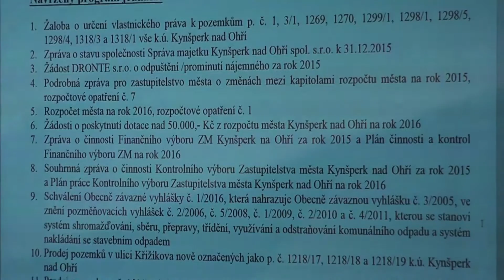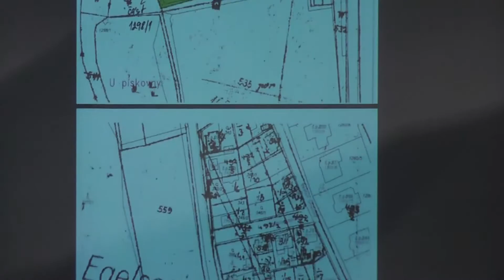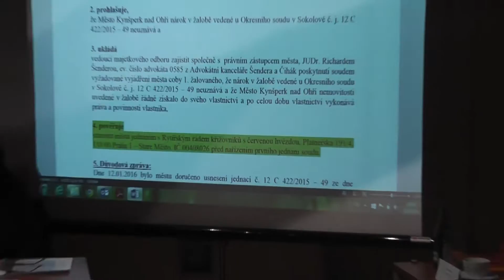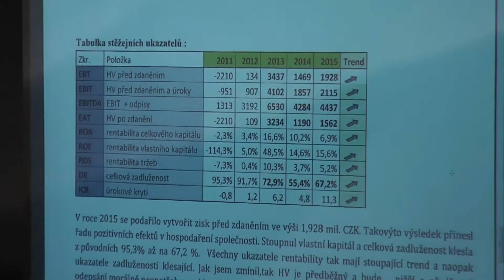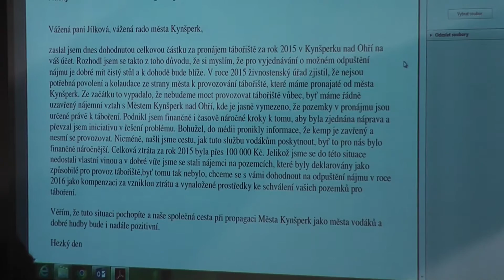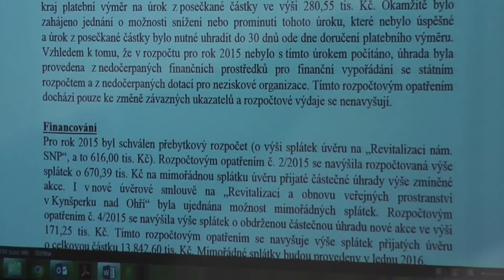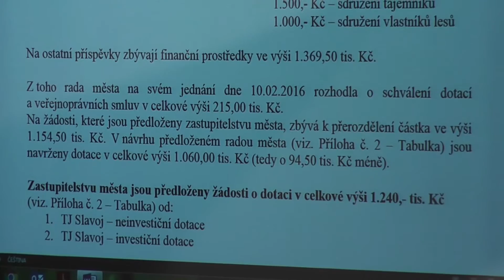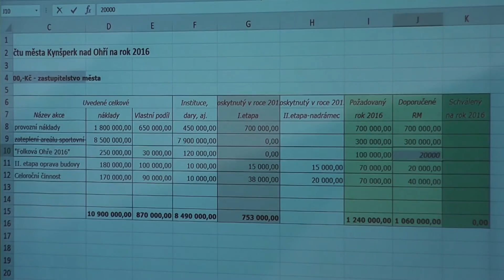Zasedání zastupitelstva města Kynšperk nad Ohří dne 17. února 2016 - Část 1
Záznam zasedání zastupitelstva města Kynšperk nad Ohří ze dne 17. února 2016 - Část první
Časový index zasedání (hod:min:vte):

00:01:40 - Schválení programu jednání
00:02:59 - Bod č. 1 - Žaloba o určení vlastnického práva k pozemkům
00:43:06 - Bod č. 2 - Zpráva o stavu společnosti Správa majetku Kynšperk nad Ohří s.r.o. k 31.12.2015
01:02:11 - Bod č. 3 - Žádost DRONTE s.r.o. o odpuštění/prominutí nájemného za rok 2015
01:23:14 - Bod č. 4 - Podrobná zpráva pro zastupitelstvo o změnách mezi kapitolami rozpočtu města na rok 2015; opatření č. 7
01:32:23 - Bod č. 5 - Rozpočet města na rok 2016; opatření č. 1
01:49:31 - Bod č. 6 - Žádosti o poskytnutí dotace nad 50000Kč z rozpočtu města na rok 2016
02:06:14 - Bod č. 7 - Zpráva o činnosti Finančního výboru za rok 2015 a plán činnosti na rok 2016
02:08:36 - Bod č. 8 - Zpráva o činnosti Kontrolního výboru za rok 2015 a plán činnosti na rok 2016

Upozornění: Části videa u bodu č. 3 a 6 jsou z důvodu ochrany osobních údajů zúčastněných ztlumeny/rozostřeny.